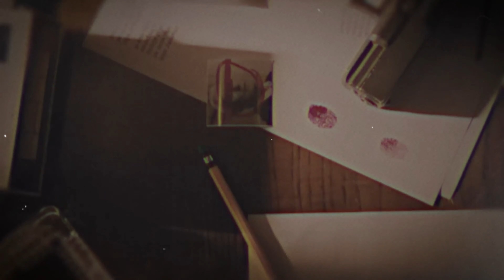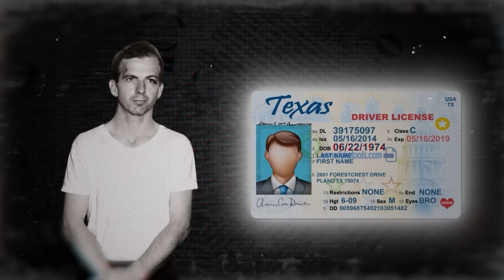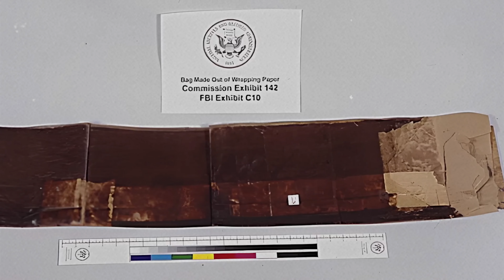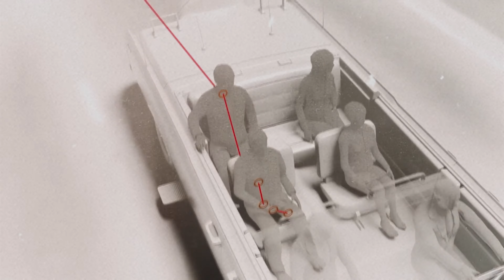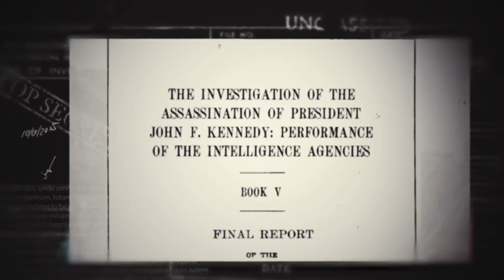The Mystery John F Kennedy Assassinations | Enigma Epics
In this video you'll watch the John F Kennedy Story. Discover the secrets and controversies surrounding one of the most infamous assassinations in history. In "Who Killed The American President - John F. Kennedy," we delve into the mysterious circumstances of JFK's death, explore various conspiracy theories, and examine the evidence. To uncover the truth behind the tragic event that changed America forever. Watch this video by Enigma Epics to find out the reality of John F Kennedy.